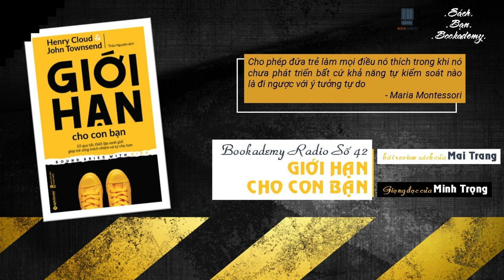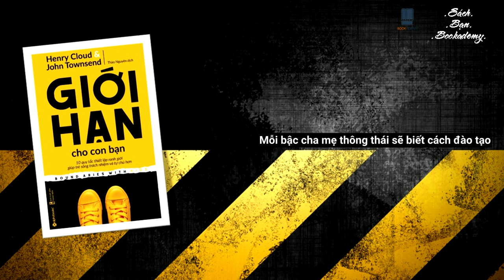Bookademy| Radio Số 42: Review Sách "Giới Hạn Cho Con Bạn"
Cho phép đứa trẻ làm mọi điều nó thích trong khi nó chưa phát triển bất cứ khả năng tự kiểm soát nào là đi ngược với ý tưởng tư do.
(Maria Montessori)

MC: Minh Trọng.
Kịch bản: Mai Trang.
Edit Video: Anh Thi.